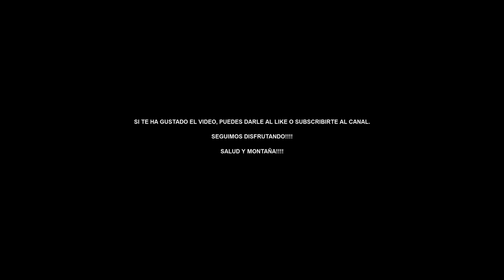Running nocturno en asfalto 17,6kms/408mD+ (v-107)